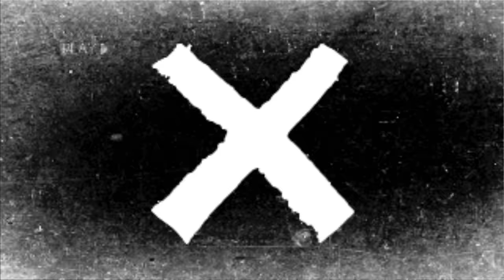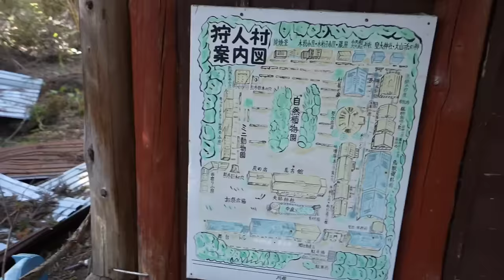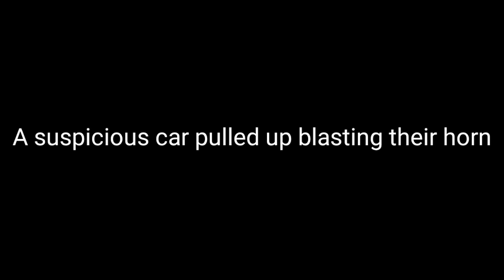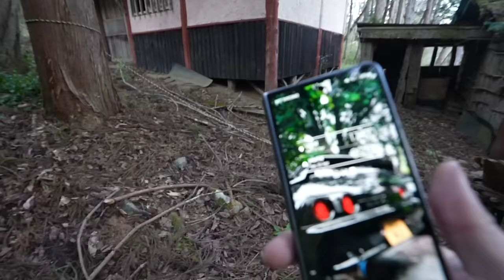Abandoned Ghost Village Deep in the Mountains | Samurai Haunt This Place